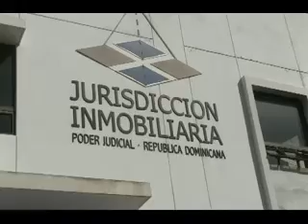Mas De 200 Familia Denucian Que Un Empresario Quiere Desalojarlo En El Barrio Balaguer Navarrete